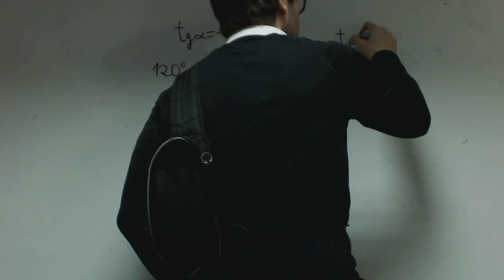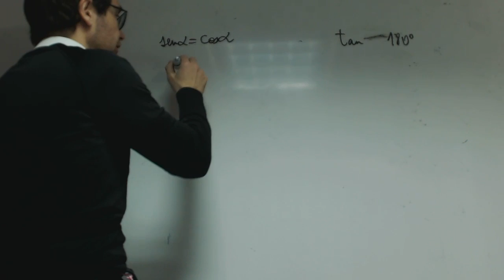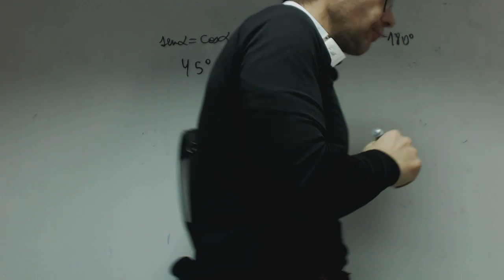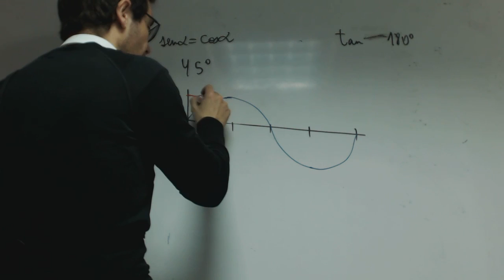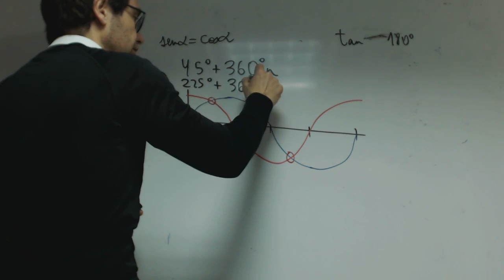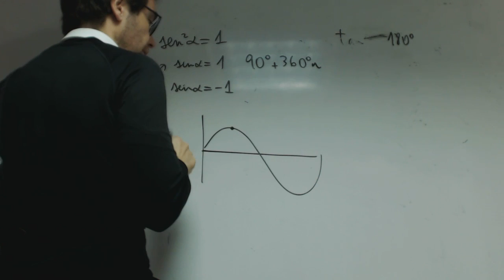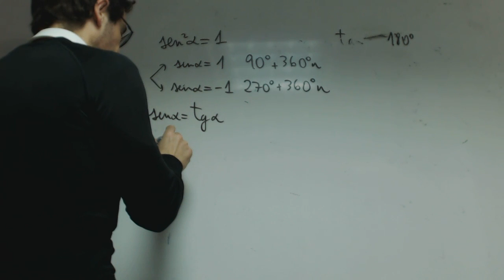Ecuaciones trigonometricas sencillas Franmanela Matematicas 1 Bachillerato Academia Usero Estepona